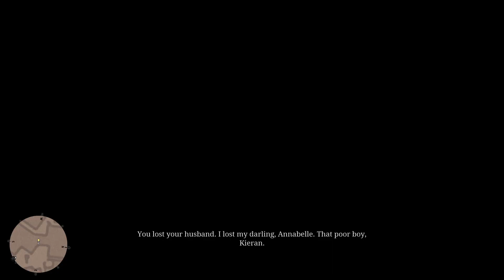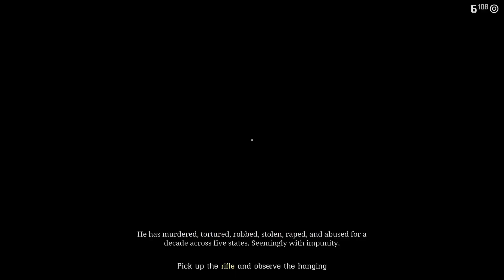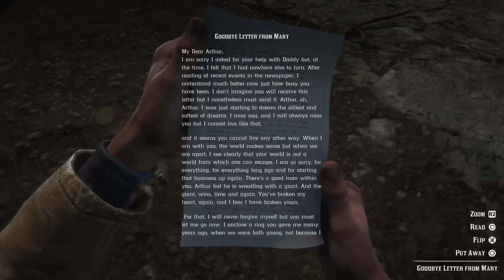RDR2 Colm O'Driscoll's Death